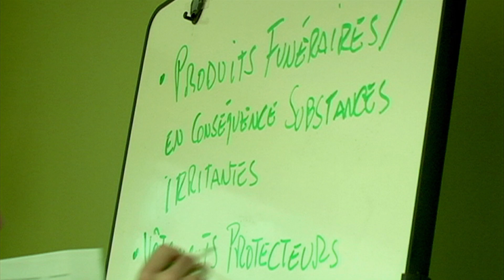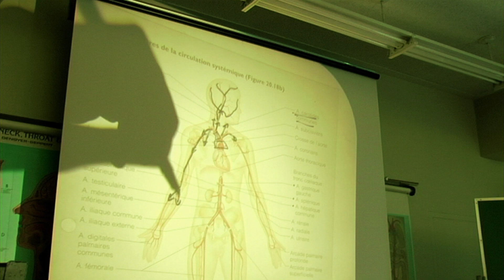Les Vivants - Bande-annonce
Un long-métrage documentaire de Eduardo Lucatero
produit par Ian Oliveri
coproduit par Eduardo Lucatero et Deborah Znaty